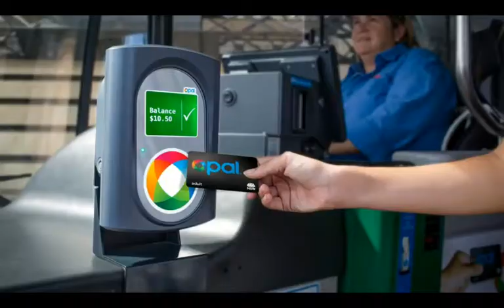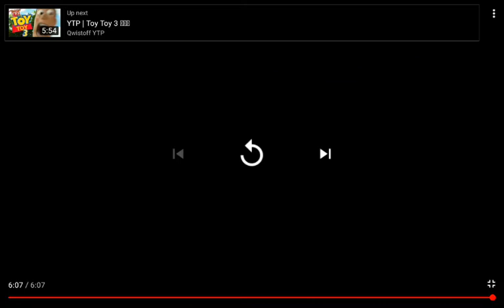YTP | Toy Toy 2 - Reaction